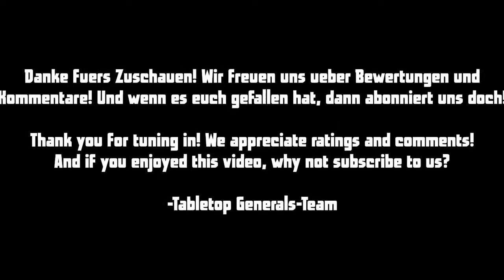Review #027 Gelände von Red Dragon Gaming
So Leute, heute ein Produkt Review von Red Dragon Gaming, Link ist
Habe mir bei den Jungs in England ein bisschen Gelände gekauft, Sümpfe/Marsch/Moore, Brocken/Rough Ground felsiges Gelände und ein paar einzelne flache Felsen. Schaut es Euch mal an und sagt mir Eure Meinung.